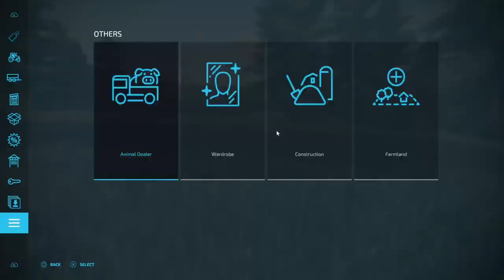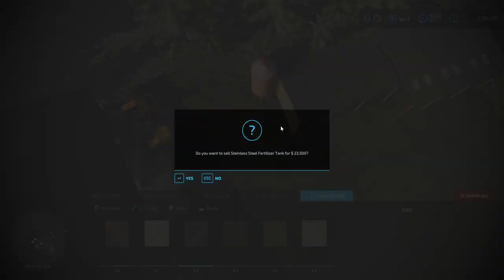FS22 ⚒️FARM BUILD⚒️ BUILDING A LOG & TRUCKING COMPANY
Hi!🙂 I hope You enjoyed the video and if you did, feel free to leave a Like and hit that Subscribe Button and maybe even press the Notification Bell to be notified on upcoming videos.

✅Giants Partner Progam: You can buy Farming Simulator and all its DLC´s by using My Giants Partner Code: GREATDANE

⚠️Remember⚠️ You'll support✅the channel by using theese links for no extra cost!😉

🖥️PC Specifications:
Asus B660M-A Prime Wi-Fi D4 motherboard
Intel® WiFi wireless network and Bluetooth integrated
Intel® CoreTM i5-12400F Processor
Corsair Vengeance 16GB DDR4-3600 RAM
Western Digital Black 1TB SN750SE NVMe PCIe 4.0 SSD
Asus GeForce® RTX 3060 12GB Dual
Corsair CV550 550W 80+ Bronze Power Supply
Corsair H60 Hydro Water Cooling
🎮🕹️Controls:
Wheel & Pedals: ThrustMaster T300 RS-GT Edition
Joysticks: Thrustmaster T.16000M FCS Space Sim Duo
Xtra Controller: Sony Playstation Dualshock 4 Controller